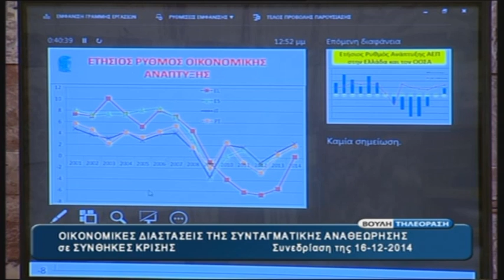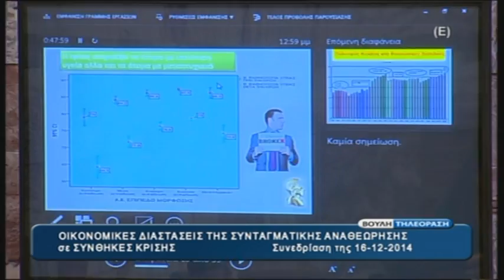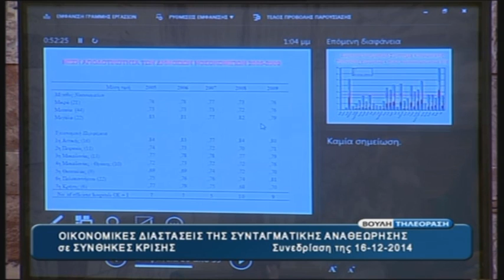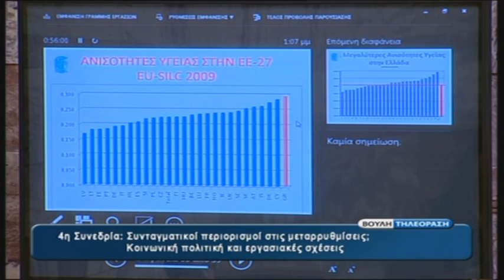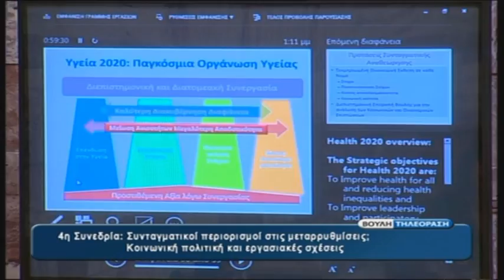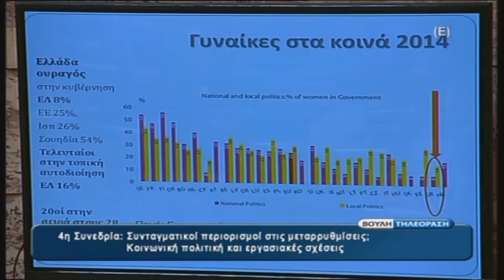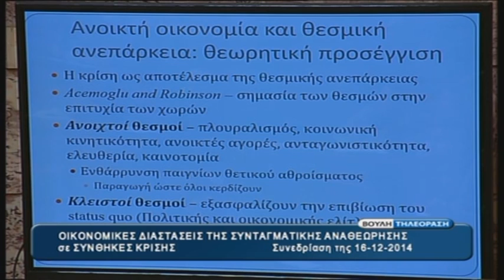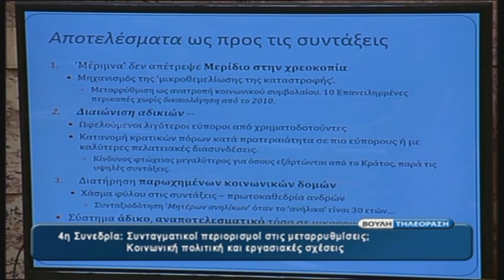Οικονομικές Διαστάσεις της Συνταγματικής Αναθεώρησης σε Συνθήκες Κρίσης (4η Συνεδρία)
Συνέδριο που διοργάνωσε το Γραφείο Προϋπολογισμού του Κράτους της Βουλής των Ελλήνων, στην Αίθουσα της Γερουσίας της Βουλής στις 15 & 16 Δεκεμβρίου 2014.
Παραγωγή: Βουλή-Τηλεόραση

4η Συνεδρία: Συνταγματικοί περιορισμοί στις μεταρρυθμίσεις; Κοινωνική πολιτική και εργασιακές σχέσεις.

(Μαγνητοσκοπημένη μετάδοση 16/12/2014).